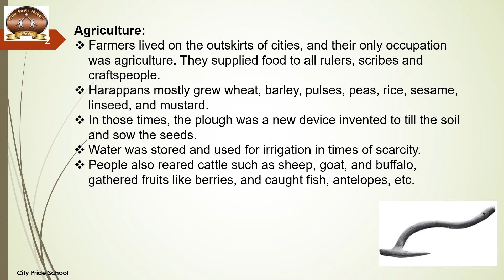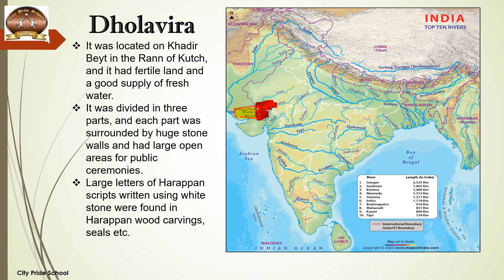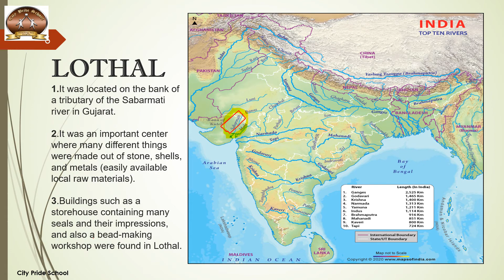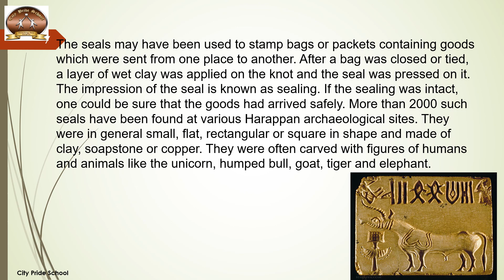CPS Std 6 Social Science Hist L3 Video 3